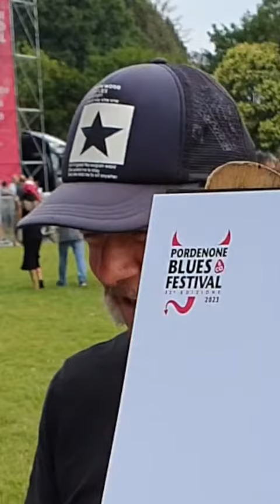I drew Beppe Facchetti of the Superdownhome! ⚡️🎸 Rock